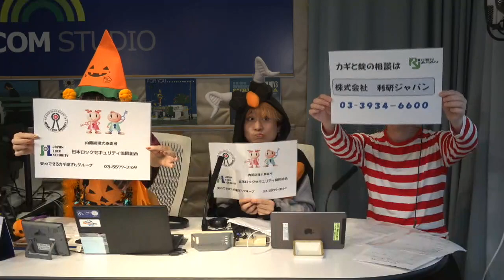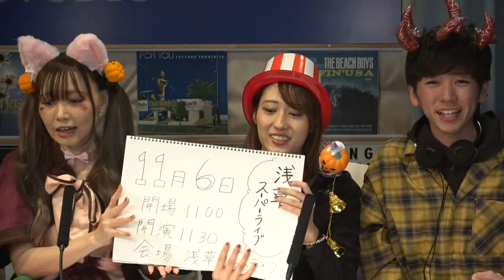Saturday☆バンド☆フィーバー（2024年10月26日放送分）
Saturday☆バンド☆フィーバー

ちまたの話題、社会ニュース、をピックアップ！またMCらのコーナーもありアーティストゲストをお呼びし制作秘話など深掘っていく音楽情報番組です。
パーソナリティ：柳田健一、てぃな、Kana★Latte、ふじみやしの、タニオ君、星住実花、松尾たいちゃん